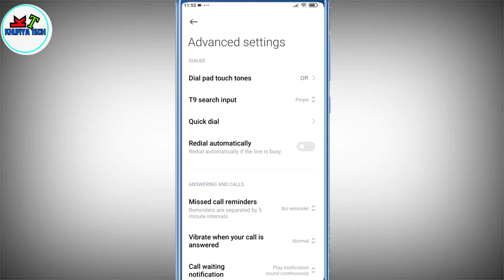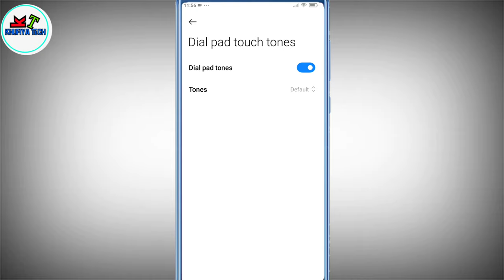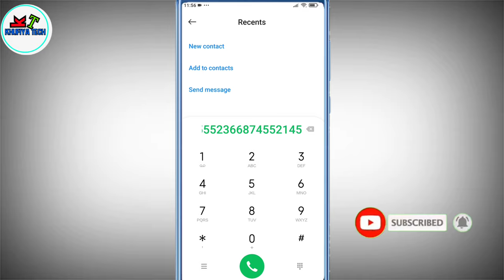dial pad sound on off kaise kare || dial pad sound change kaise kare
koi question ho mujhe Instagram par message kijiye is link per click kare.